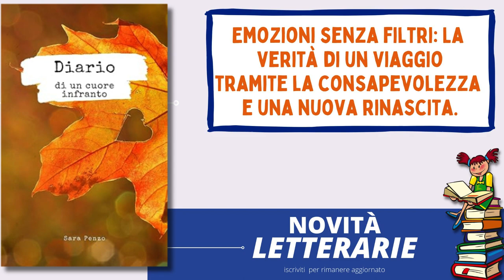Diario di un Cuore Infranto di Sara Penzo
il libro Diario di un Cuore Infranto della scrittrice Sara Penzo